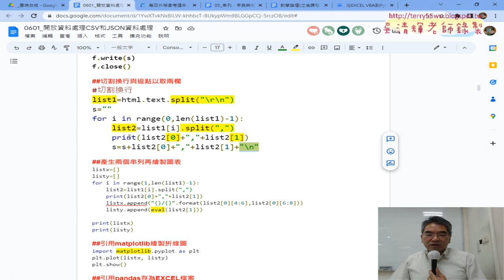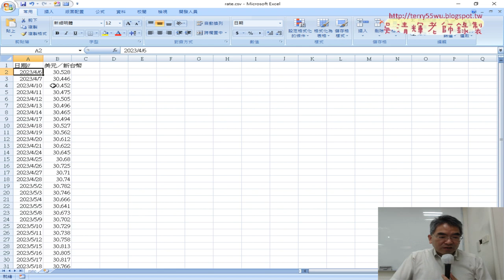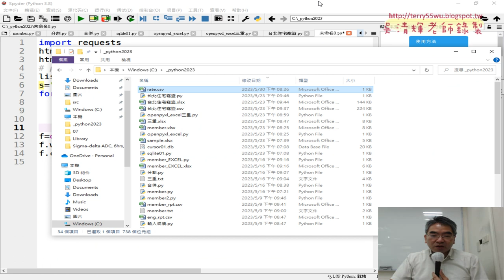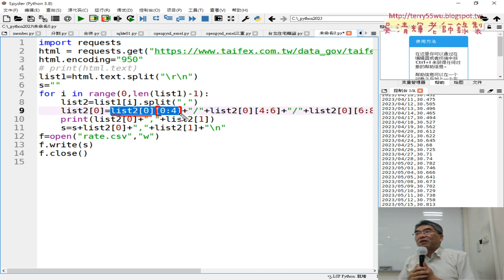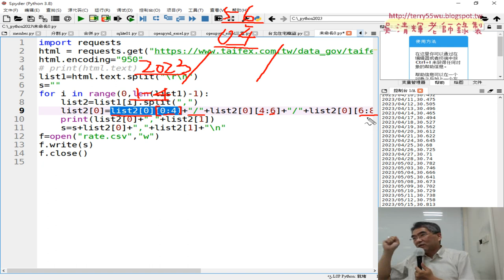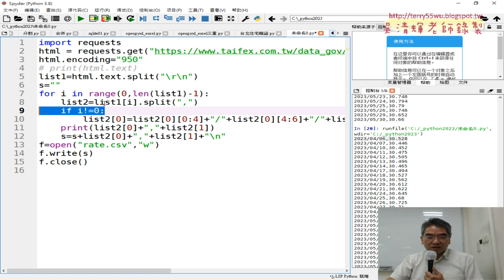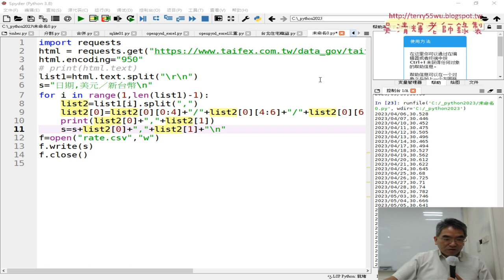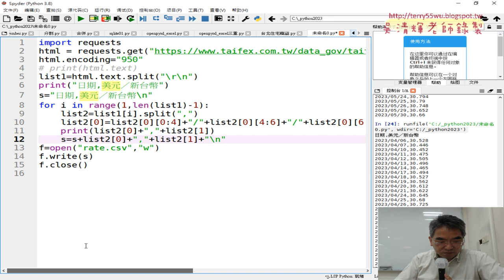04 修正日期格式的斜線說明